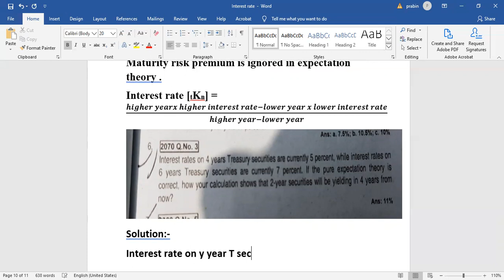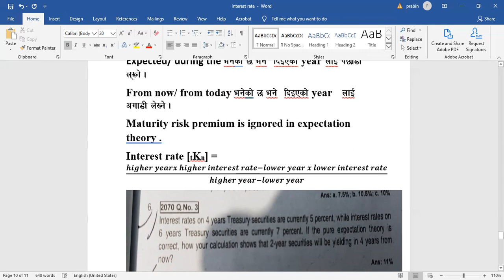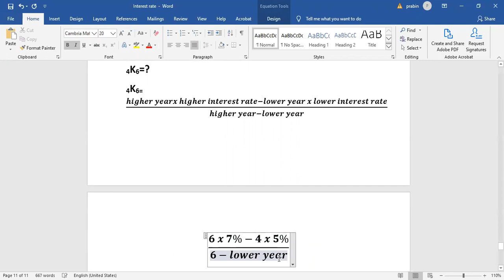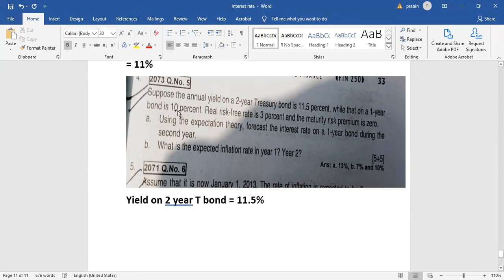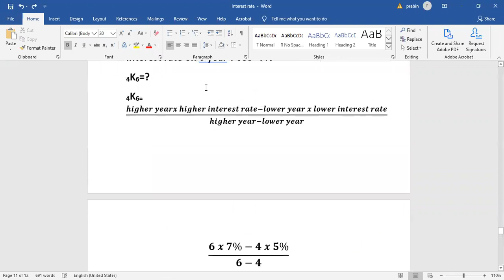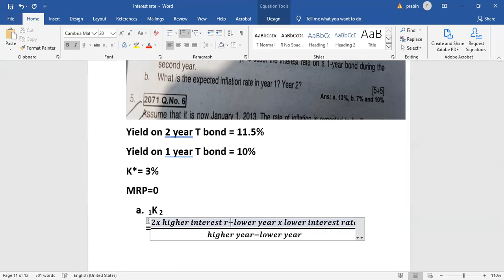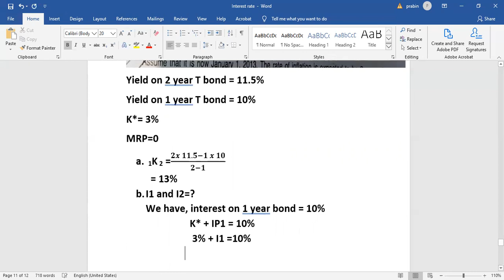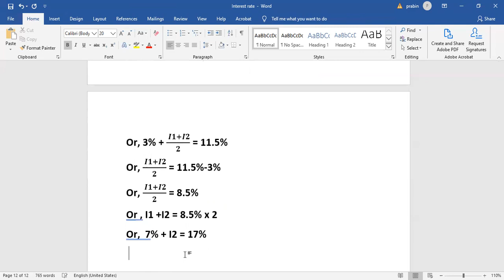interest rate expectation theory easiest way to solve numerical bbs forth year corporate finance